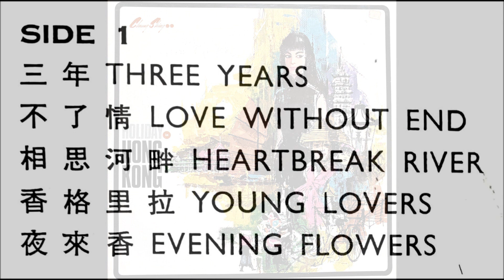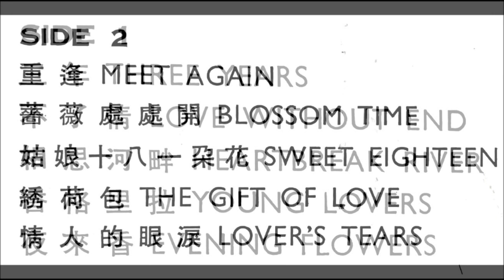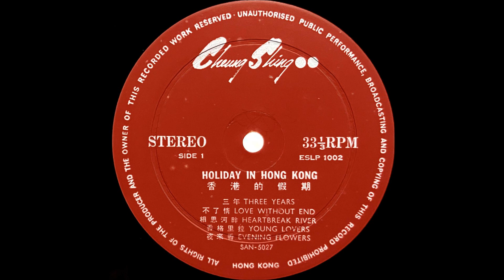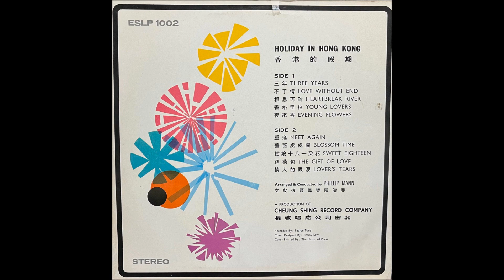「夜来香」文就波領導楽隊（李香蘭） 中国 香港 映画音楽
「香港的暇期　HOLIDAY IN HONG KONG」

Arranged & Conducted by PHILLIP MANN
演奏：文就波領導楽隊

CHEUNG SHING RECORD COMPANY
長城唱片公司出品                                 ESLP - 1002